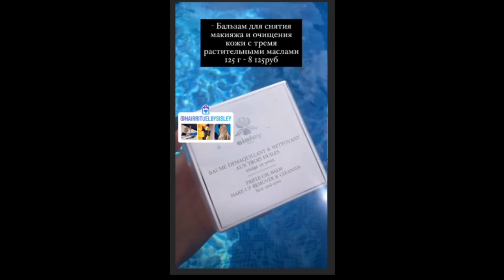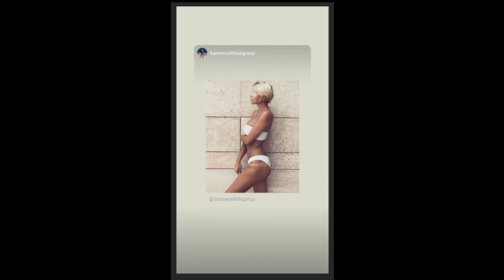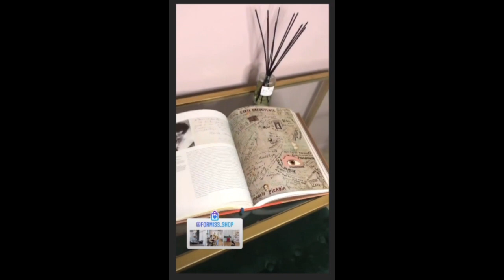Элина Камирен похвасталась новой мебелью )) 🌼🌼🌼